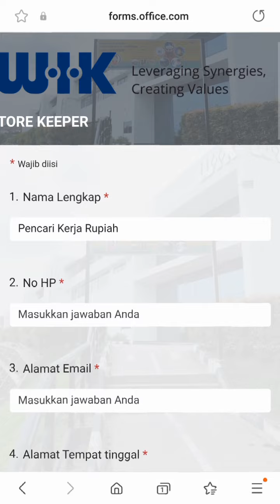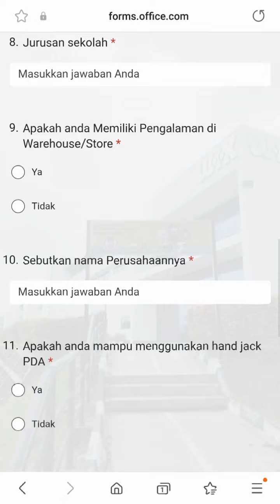PT WIK Far East Batam Info Lowongan Kerja Pabrik OEM Batam Hari Ini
loker batam hari ini pt wik far east batam muka kuning panbil industrial estate

Alamat PT. WIK Far East Batam
PT WIK Far East Batam Panbil Industrial Estate Factory A Lot. 5 - 9
Batam 29433